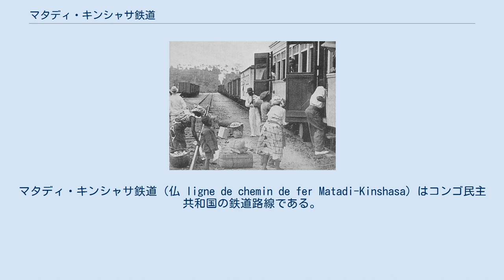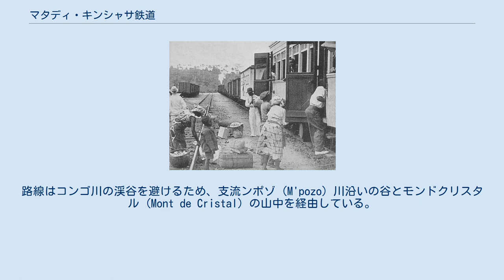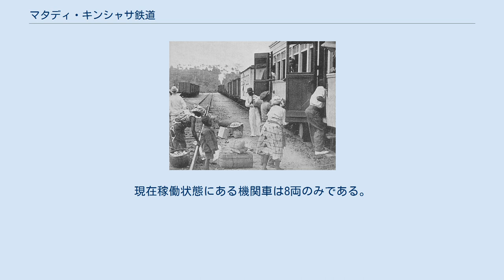マタディ・キンシャサ鉄道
レオポルド2世_(ベルギー王)
マタディ・キンシャサ鉄道（仏 ligne de chemin de fer Matadi-Kinshasa）はコンゴ民主共和国の鉄道路線である。
コンゴ川河口近くの河港マタディと、首都でやはりコンゴ川の河港のキンシャサを結んでいる。
全長は366kmあり、1898年に開通した。
現在は国営交通公社 (ONATRA = Office National des Transports) が運営している。
 コンゴではコンゴ川水系の水運が主要な交通手段となっているが、マタディとキンシャサの間にはリヴィングストン滝やインガ滝と呼ばれる一連の急流があり、船舶の航行は不可能である。
そのため、この鉄道が内陸部と海を結ぶ重要な交通路となっている。
 コンゴ川の北側のコンゴ共和国領内にも、首都ブラザヴィルと海港ポワントノワールを結ぶ同様の目的の鉄道がある（コンゴ・オセアン鉄道の項を参照のこと）。
 改修工事後に撮影された1930年代の鉄道 1880年代、コンゴ自由国の探検と開拓はコンゴ川水系の水運を利用して進められていたが、マタディとレオポルドヴィル（現キンシャサ）間の交通は人力に頼っていた。
これではあまりに非効率なため、鉄道が建設されることになった。
 1887年7月31日にコンゴ商工業会社 (CCCI = Compagnie du Congo pour le Commerce et l'Industrie) とコンゴ鉄道会社 (CCFC = Compagnie du Chemin de Fer du Congo) が設立された。
建設工事は1890年に始まり、Albert Thys の指揮で行われた。
路線はコンゴ川の渓谷を避けるため、支流ンポゾ (M'pozo) 川沿いの谷とモンドクリスタル (Mont de Cristal) の山中を経由している。
 建設工事では1,932人が命を落とした。
うち1,800人が黒人、132人が白人である。
苛酷な建設工事の様子はジョゼフ・コンラッドの小説『闇の奥』に描かれている。
コンラッドは当時英国船の船員としてコンゴ自由国にいた。
 1923年から1931年にかけて、線形改良のため線路の全面的な付け替えが行われた。
これに伴い、ベルギー領コンゴとポルトガル領（現アンゴラ）の境界線が変更された。
工事には囚人や強制労働者が動員され、約7,000人の死者が出た。
 鉄道はコンゴ盆地で産出する象牙や天然ゴムの輸送に活用された。
ヘンリー・モートン・スタンリーは「鉄道がなければ、コンゴは1ペニーの価値もない」と評している。
 この鉄道とマタディの港は現在もキンシャサから外部への主要な連絡路である。
しかし、2000年代に始まったマタディ・キンシャサ間の道路の改良事業により、その地位が変わる可能性がある。
 鉄道は老朽化のため危険な状態にある。
2003年11月26日には列車が脱線して川に転落し、公式発表によれば10人が死亡した。
現在稼働状態にある機関車は8両のみである。
 ^ Blanchart Charles: Le Rail au Congo Belge. Bruxelles, 1999. ^ Blanchart Charles: Le Rail au Congo Belge (2 tomes). Bruxelles: Blanchart, 1993/1999. ^ Ango-Ango・Thysville間の支線を含めれば396km